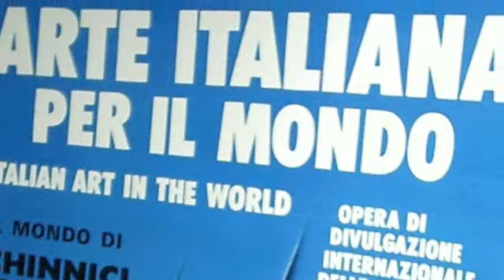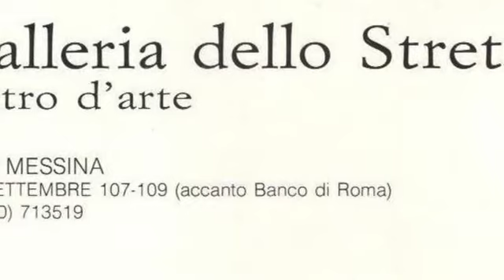LORENZO CHINNICI 1980' - LE MOSTRE IN ITALIA